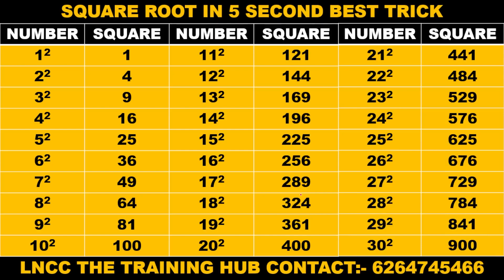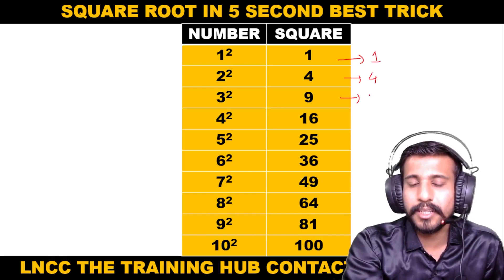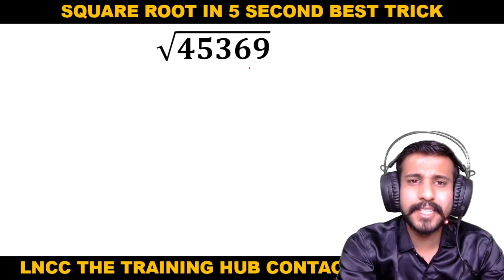SQUARE ROOT BEST TRICK - By Abhinandan Sir Square_Root | LNCC THE TRAINING HUB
Hey Everyone!

Wait is over, Now you can easily calculate square root of any perfect square in just a seconds. Yes, we tried to make it easy so that you can understand it and even apply it in your daily life.

We will upload a video on Imperfect square root very soon and I guaranty you that that will clear all your concepts and you won't have to watch any other video on the same